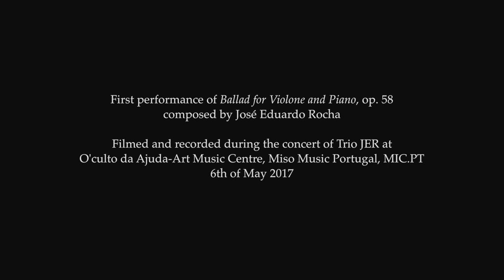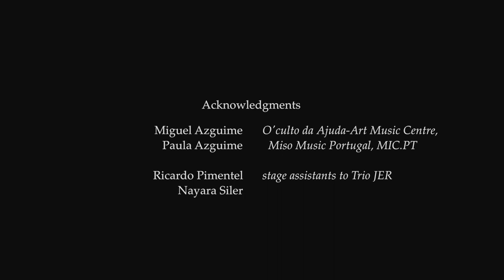Ballad for Violone and Piano (José Eduardo Rocha) [Duncan Fox, Vasco Lourenço, 2017]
Jerverlag presents:

Ballad for Violone and Piano (2016), composed by José Eduardo Rocha (JER), performed by Duncan Fox (violone) and Vasco Lourenço (piano). First performance at O'culto da Ajuda / Miso Music Portugal, 6th May 2017.

1_Ballad I
2_Chula I
3_Ballad II
4_Chula II + Ballad I (bis)